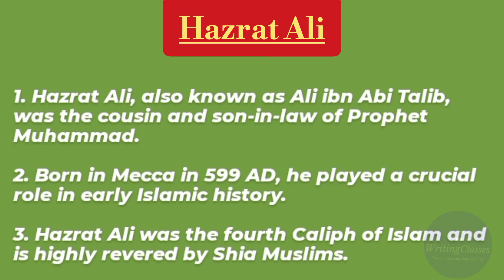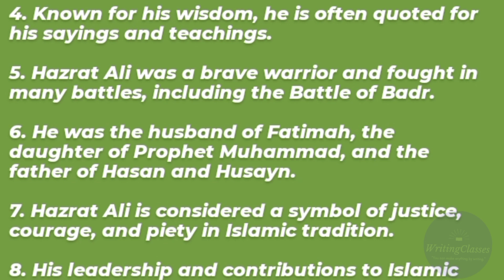10 lines essay on hazrat ali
10 lines essay on hazrat ali || 10 lines on hazrat ali